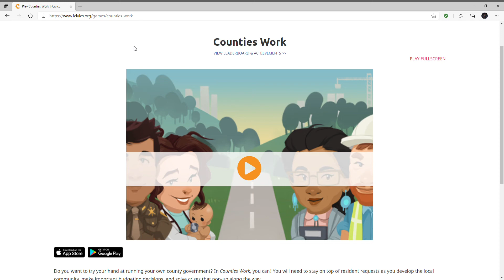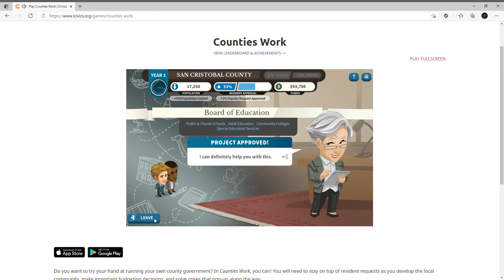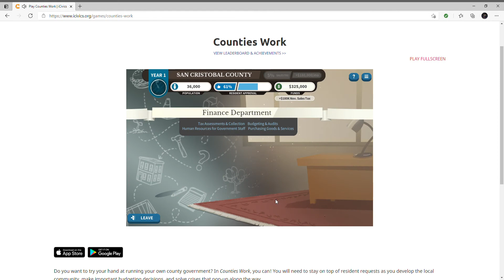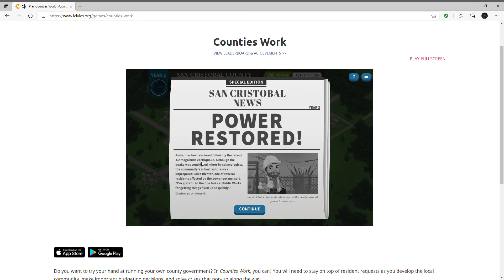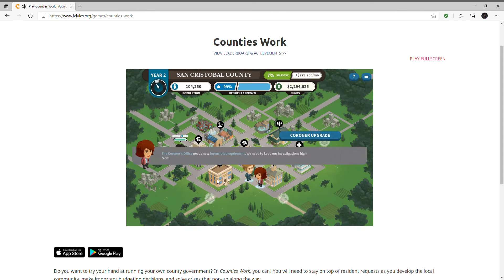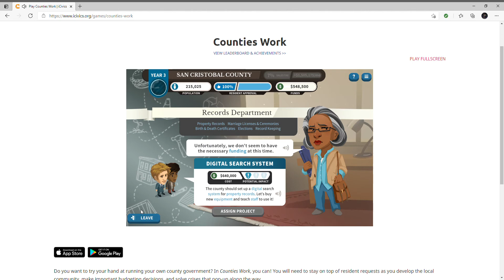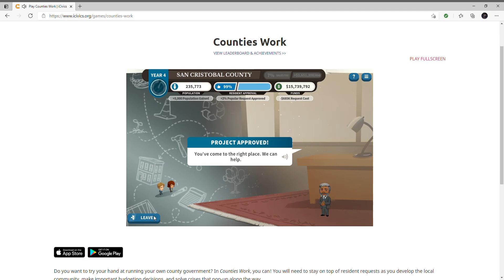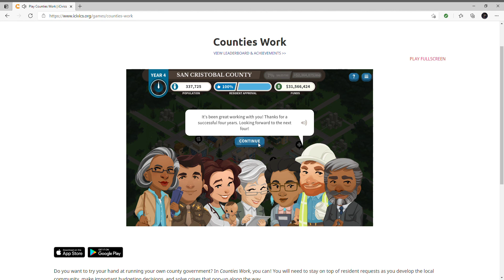Icivics: Counties work. The most popular public official in America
I will be re-elected a million times due to my sky-high approval ratings